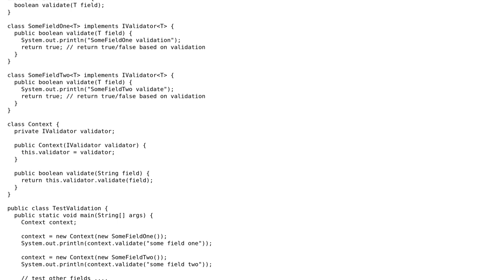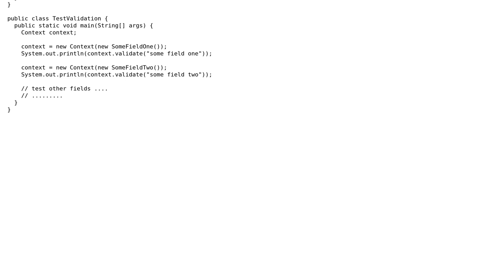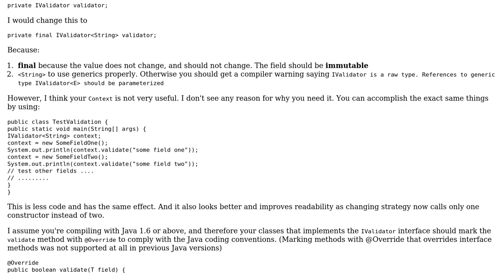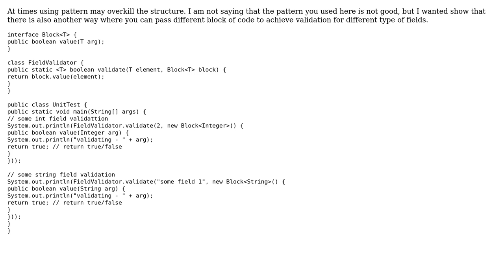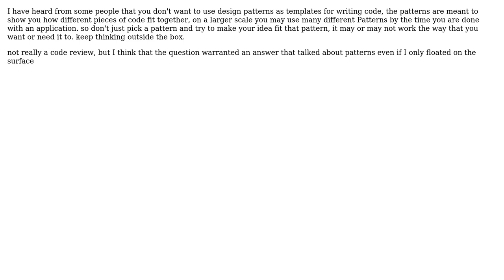Code Review: Validation class to avoid ugly if-else blocks (3 Solutions!!)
Code Review: Validation class to avoid ugly if-else blocks

With thanks & praise to God, and with thanks to the many people who have made this project possible! | Content (except music & images) licensed under CC BY-SA | Music | Images & others | With thanks to user Simon Forsberg user Ravi Kumar user Malachi user Kinjal and the Stack Exchange Network Trademarks are property of their respective owners. You are responsible for your own actions.